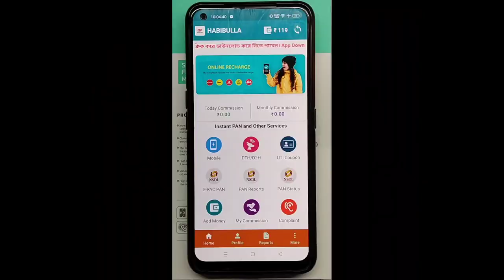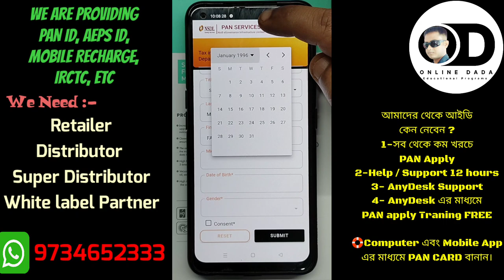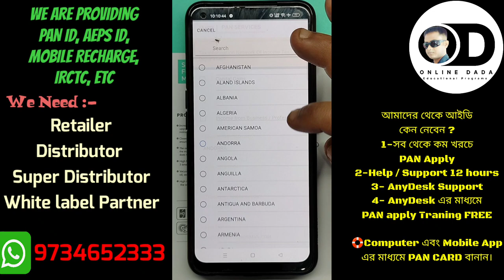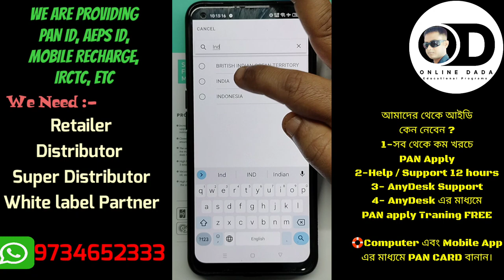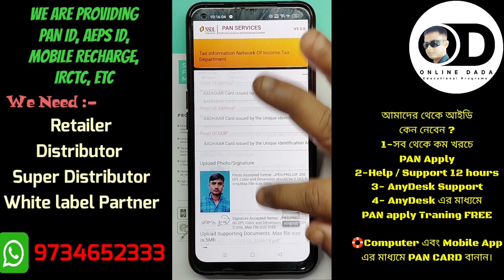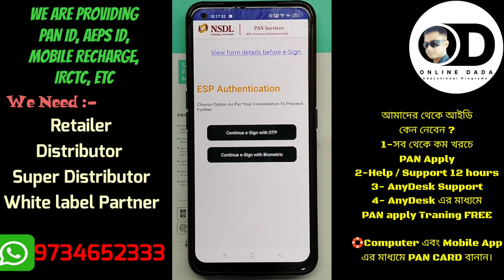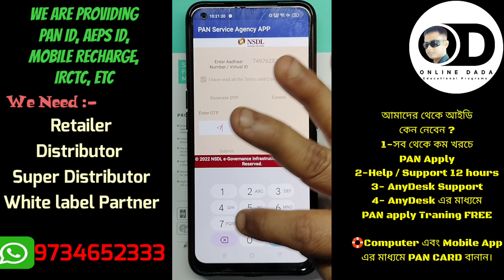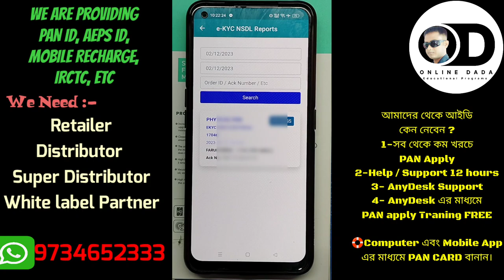Nsdl PAN Apply online | With Signature & Photo | Nsdl PAN Apply Through Mobile App | সই ও ফটো থাকবে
Apply online For Pan Card with signature & Photo | Aadhaar E-Sign Process | NSDL 2023 ‎@OnlineDADA.

NSDL PAN Apply Full Process | NSDL Photo & Sign Upload PAN CARD | NSDL Photo & Sign Crop | Bengali

About Video:-
Apply online For Pan Card
Apply new PAN card online
How to apply for new pan card online
How To Apply For Pan Card Online
aadhaar based e-sign for online pan card
Aadhar E-Sign Process
How to apply pan card through e-sign
Pan Card with signature
make pan card with aadhar card
apply PAN online using Aadhaar based e-Sign
apply for pan card online 2018
Online DADA
OnlineDADA
OnlineDADA
NSDL PAN apply
how,how to,pan card kaise banaye
nsdl fingerprint pan card id kaise banaye
fingerprint se pan card kaise banaye
nsdl fingerprint pan card,biometric se pan card kaise banaye
nsdl fingerprint se pan card portal
pan card signature kaise change kare
pan card signature kaise kare
aadhar card me fingerprint kaise update kare
nsdl me photo and signature kaise banaye
GREEN plaza info